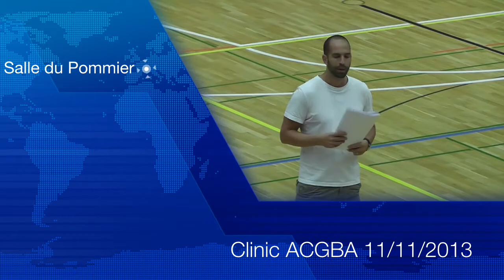Clinic du 11 novembre 2013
Clinic ACGBA du 11/11/2013 donné par Ivan Rudez sur le thème de la passe.